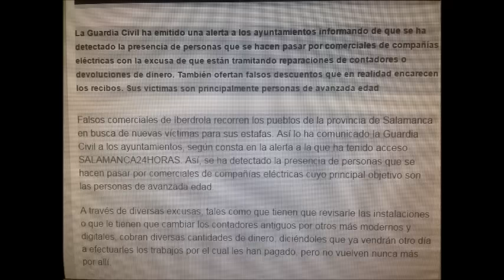2195.- '' Falsos comerciales de Iberdrola ''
'' Falsos comerciales de Iberdrola ''